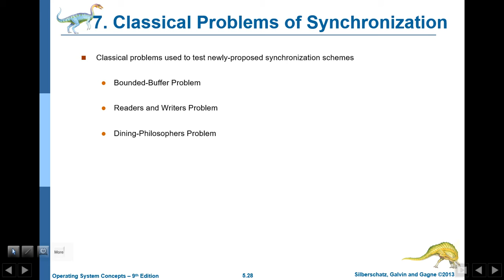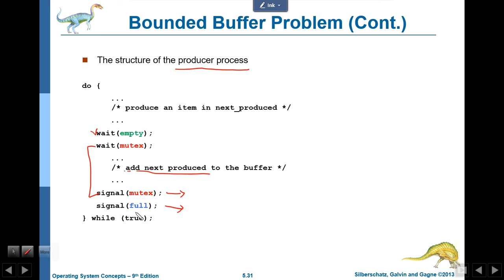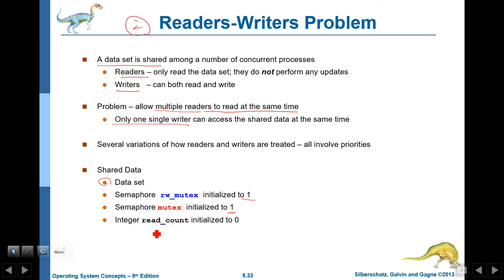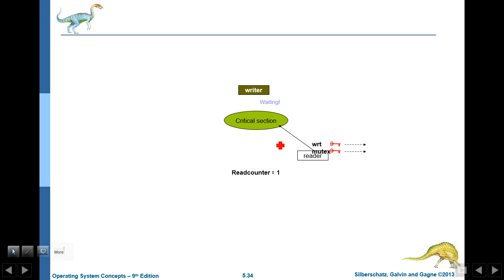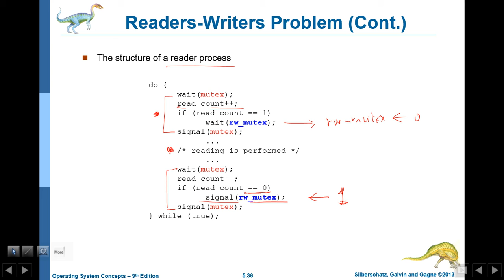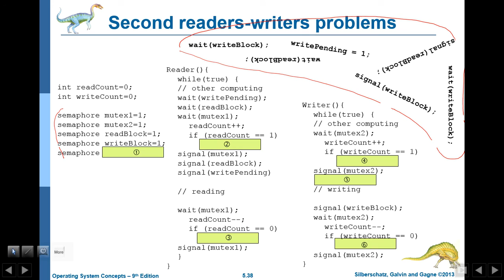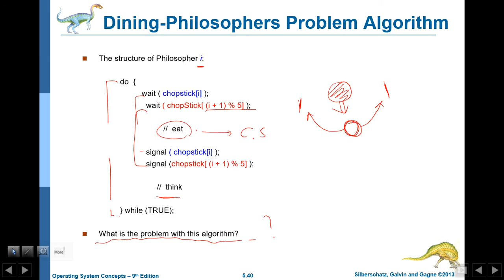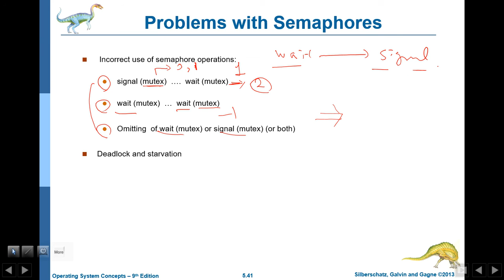os 6 sync 07 3 classic problems